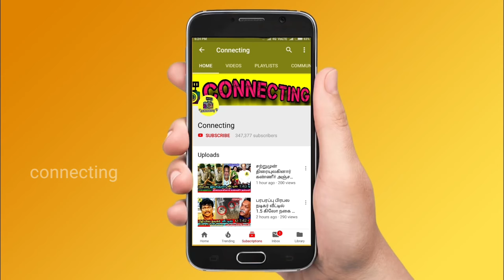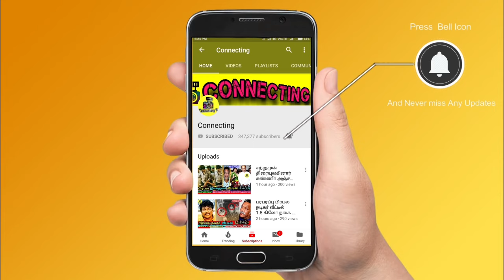நடிகை ஷெரின் வீட்டில் நடந்த துயரம்! ஒரு வாரம் கழித்து வெளிவந்த தகவல்! Tamil Cinema actress Sherin